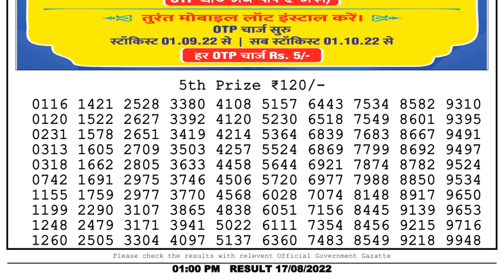Nagaland Lottery Sambad Live 1pm 17.08.22